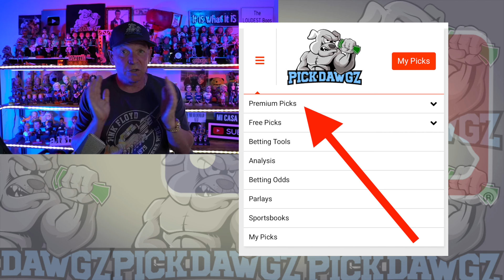Free MLB Parlay For Today Saturday 7/27/24 MLB Pick & Prediction MLB Betting Tips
An MLB Parlay for Saturday.. Get Mitch's MLB Pick and Prediction for this game.